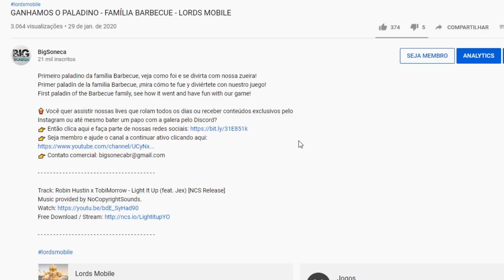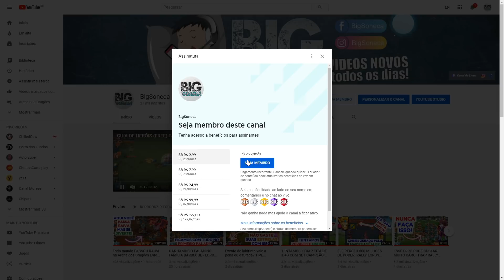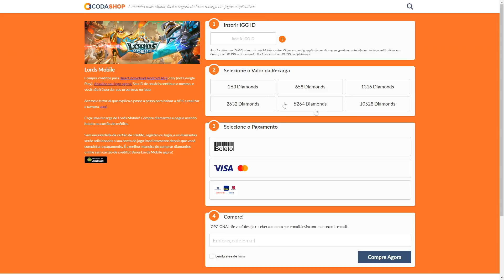ASA NEGRA NO KVK Lords Mobile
Primeiro KvK na guilda nova e veja como foi a brincadeira.